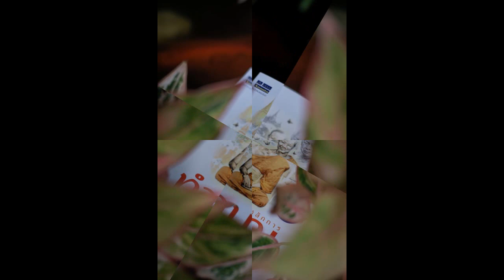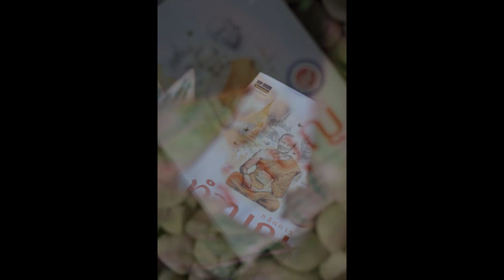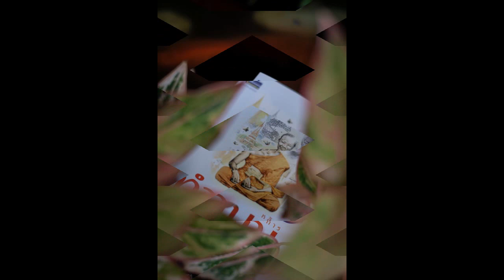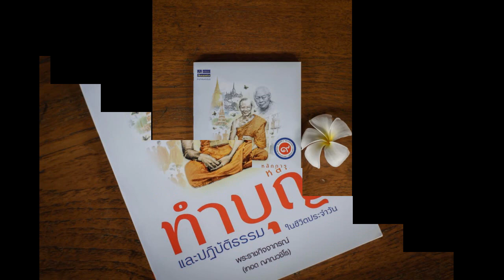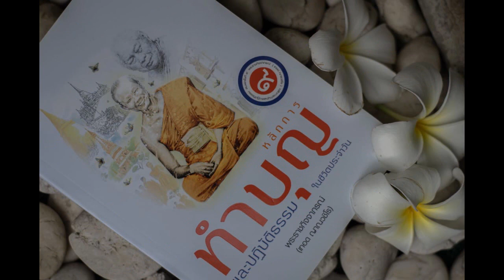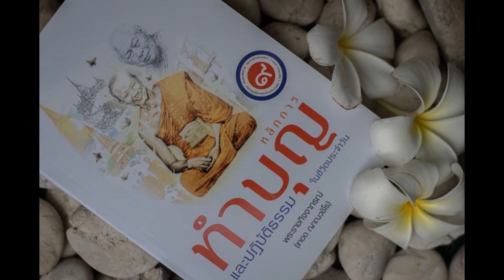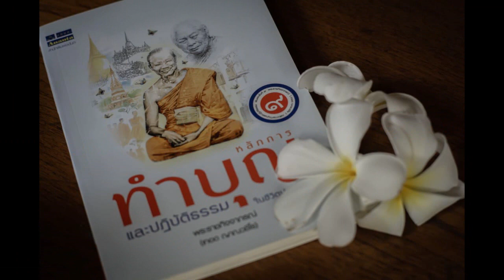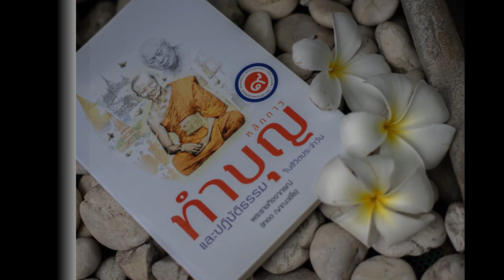หลักการทำบุญฯ 013 คุณค่าของความกตัญญูกตเวที